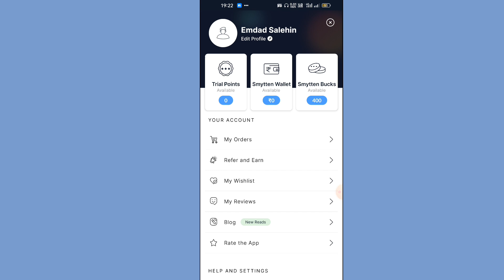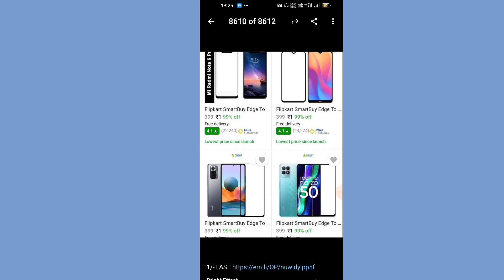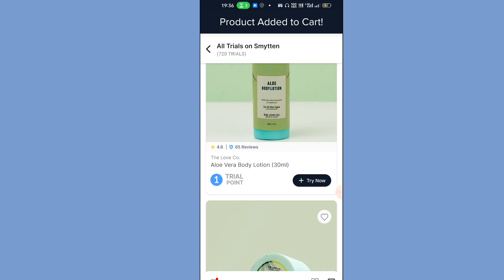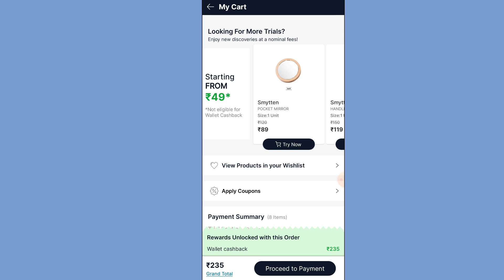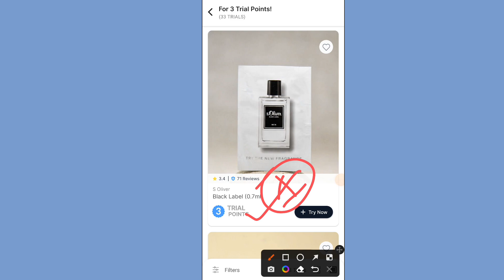100% FREE Shopping Big LOOT Offer by Smytten App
𝘖𝘳 𝘚𝘦𝘢𝘳𝘤𝘩 𝘉𝘳𝘪𝘨𝘩𝘵 𝘌𝘧𝘧𝘦𝘤𝘵 𝘰𝘯 𝘛𝘦𝘭𝘦𝘨𝘳𝘢𝘮

✅  ᵣₑfₑᵣ Cₒ𝚍ₑ - - MpG5R

Video Covers '-
smytten App Free shopping
smytten zero trial points products
smytten refer and earn
smytten wallet balance use
smytten wallet balance use kaise kare
smytten referral productsVideo Covers '-
smytten referral products